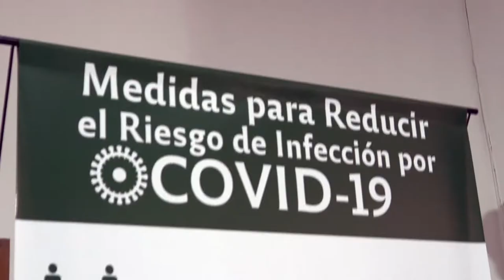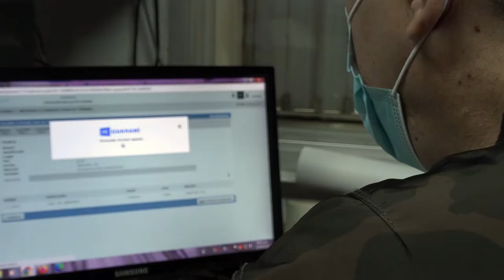Día Mundial de la Seguridad y la Salud en el Trabajo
En el Día Mundial de la Seguridad y la Salud en el Trabajo desde la Facultad de Ciencias Médicas nos enfocamos en abordar el brote de enfermedades infecciosas en el trabajo, prestando especial atención a la actual pandemia de COVID-19.

Es por ello, que continuamos adoptando medidas de protección para garantizar la Seguridad y la Salud a nuestros Trabajadores, implementando sistemas resilientes.